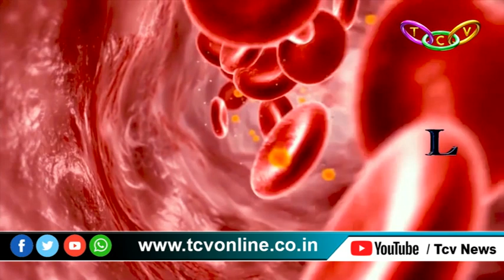വന്ധ്യതയ്ക്കും പരിഹാരമുണ്ട് | Dr.VenuGopal | TCV LIFELINE | EPISODE: 42